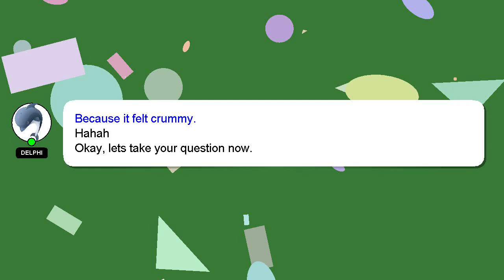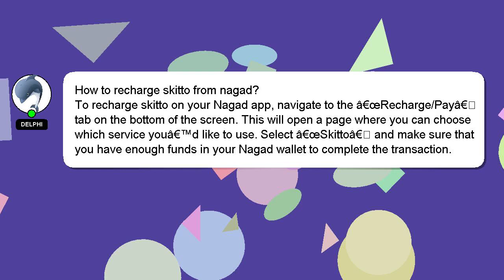How to recharge skitto from nagad?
A quick introduction about me, Hello there, my name is Delphi. I am happy to help you with your questions. - How to recharge skitto from nagad?

Your answer will be recognized and appreciated with a 'heart' from me.

*2 What we are experimenting :*